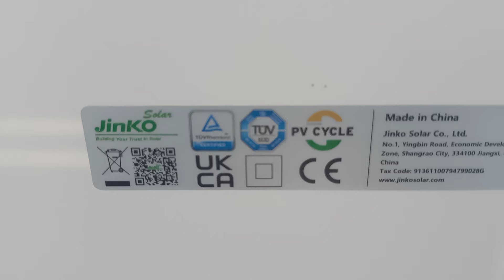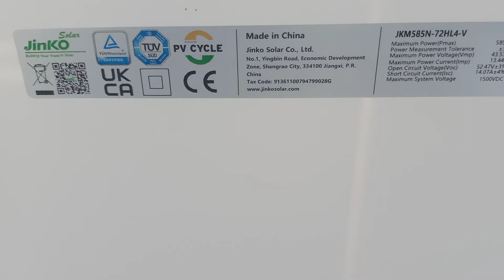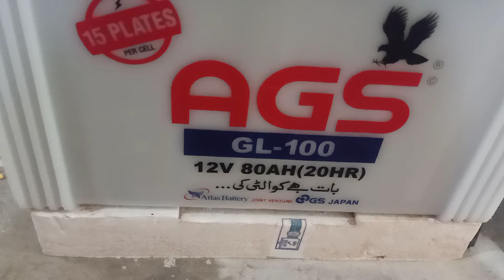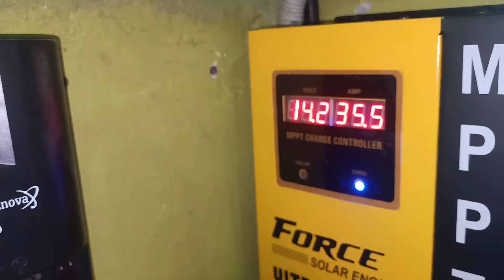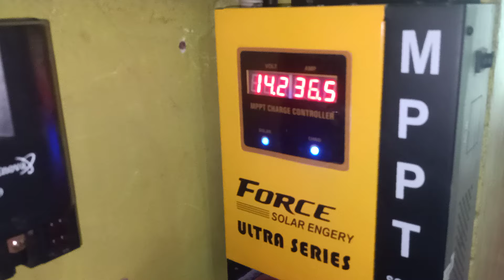solar inverter 3kw GA 3000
mpptchargecontroller Fault
Solutions of How to problems related solar panel and technical problems related photo copier and printing machines | Business Technical Hub
force mppt solar charge controller
solar
1 KW Solar system complete information in Urdu/Hindi | Tesla solar inverter
How to install Solar Panels on fitting  | Complete installation guide
Best solar panels brands in Pakistan | Jinko solar panels review | how to buy solar panels